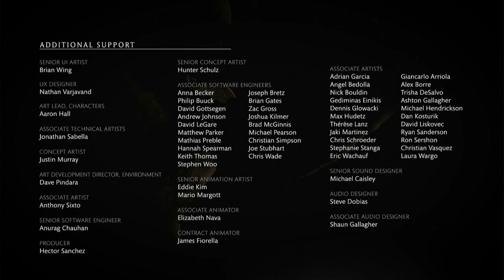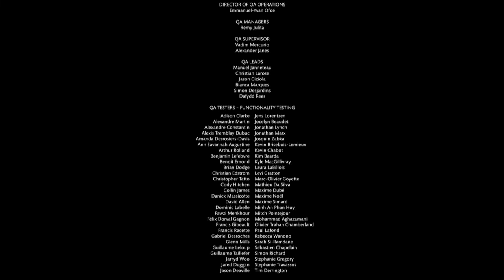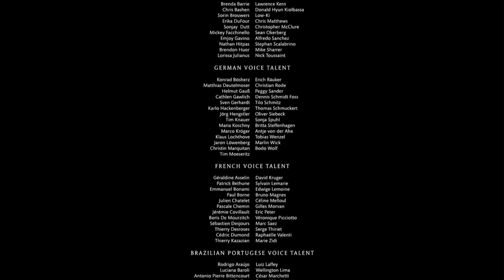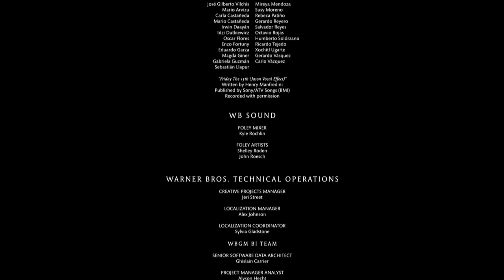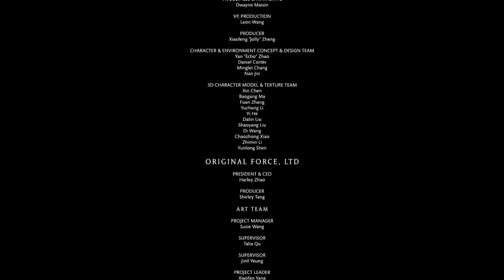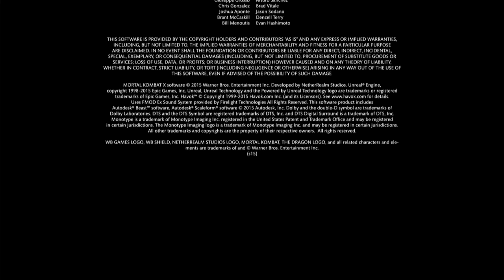Mortal Kombat X - Klassic Tower: Kano (Cutthroat)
Playthrough of the Kano Klassic Tower in MKX

0:00 Character Select
0:21 1. Jax
2:31 2. Ferra/Torr
4:20 3. Mileena
6:35 4. Predator
8:32 5. Scorpion
10:31 6. Quan Chi
12:48 7. Triborg
14:56 8. Kano
17:43 9. Goro
22:09 10. Shinnok
26:20 Ending
27:08 Credits

Mortal Kombat X is a 2015 fighting video game developed by NetherRealm Studios and published by Warner Bros. Interactive Entertainment for Microsoft Windows, PlayStation 4, and Xbox One. It is the sequel to 2011's installment, Mortal Kombat, taking place 25 years later after the events of its predecessor. NetherRealm Studios' mobile team developed a version for iOS and Android devices. High Voltage Software developed the PC version of the game, with Polish studio QLOC taking over the work on it shortly after the release of Kombat Pack 1.

Like previous Mortal Kombat games, Mortal Kombat X's gameplay consists of two players, or one player and the CPU, fighting against each other with their selected character, using a large, varied array of character-specific attacks. The game contains several modes, such as a story mode, which takes place twenty-five years after the previous Mortal Kombat game, several 'Tower' modes, which feature dynamically changing challenges, numerous online modes, and the 'Krypt', a mode played in a first person perspective, where players explore the areas unlocking a variety of in-game items.

The console versions of Mortal Kombat X received critical acclaim upon release. Most praise was directed at the game's controls, overall gameplay, graphics, story, and characters, with some reviewers calling it the best game in the Mortal Kombat series. However, the PC version of the game was met with mixed reception, with reviewers citing numerous technical issues (including frequent crashes and slow netcode) as problems that severely hinder the experience. Selling more than 10 million copies, the game was the fastest-selling game in the franchise and the ninth best-selling retail game of 2015 in United States. Mortal Kombat X is the best-selling game in Mortal Kombat franchise.

An upgraded version of Mortal Kombat X, titled Mortal Kombat XL, was released on March 1, 2016, for PlayStation 4 and Xbox One, including all downloadable content characters from the two released Kombat Packs, almost all bonus alternate costumes available at the time of release, improved gameplay, and improved netcode. This edition was also released for PC on October 4, 2016, and was added to the Xbox Game Pass on December 7, 2018. A sequel, Mortal Kombat 11, was released on April 23, 2019, for Microsoft Windows, PlayStation 4, Nintendo Switch, and Xbox One.

Mortal Kombat X is a fighting game in which two characters fight against each other using a variety of attacks, including special moves, and the series' trademark gruesome finishing moves. The game allows two players to face each other (either locally or online), or a single player to play against the CPU. The energy meter, first introduced in Mortal Kombat (2011), allows players to perform techniques such as "X-Ray" special moves. Similarly to NetherRealm Studios' previous title, Injustice: Gods Among Us, fighters are able to interact with the environment, using parts of the scenery to reposition themselves or using available objects as weapons. In addition, each fighter has three different variations, each featuring a different set of moves they can use during the fight: for example, the character Scorpion features a Ninjutsu variation which gives him specific moves utilizing dual swords, a Hellfire variation which incorporates fiery special moves, and an Inferno variation which allows him to summon hellspawn minions to aid him in the fight.

Returning from the previous Mortal Kombat game is the Energy Meter, which is divided in three sections, and provides access to enhanced special moves (costing one section), breaking combos (costing two sections) and performing X-ray moves (costing all three sections of the bar). Additionally, a Stamina Meter has been added under the health bar, which consists of two sections, and is consumed whenever the player runs, performs a back dash, a combo breaker, a stage interaction, or certain special techniques, such as cancelling Scorpion's teleports.